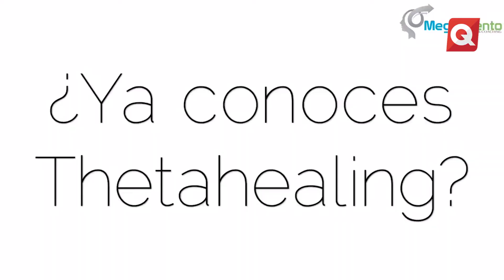Mega Talento Humano - 17 Octubre 2017